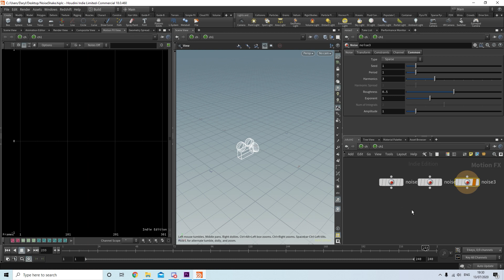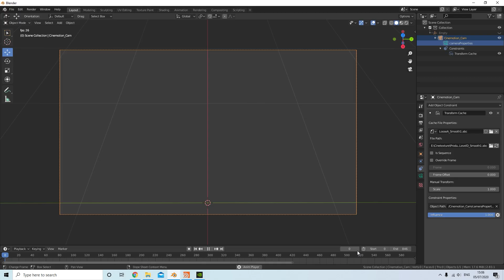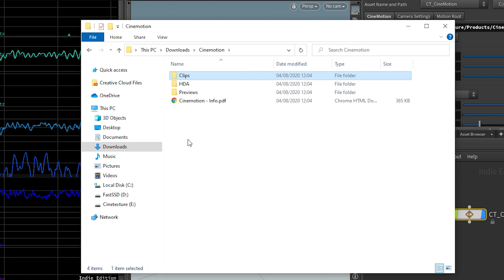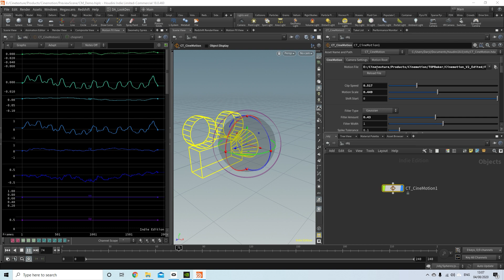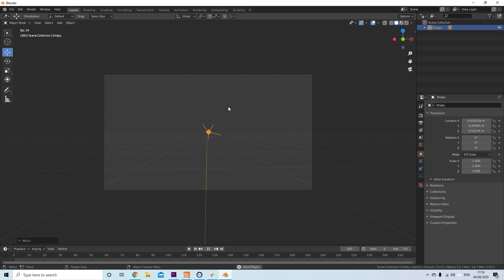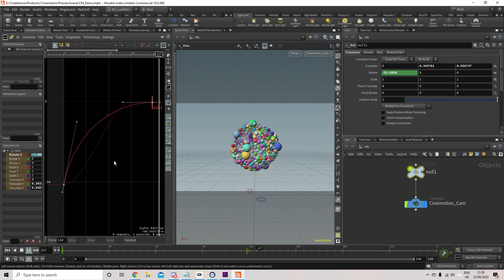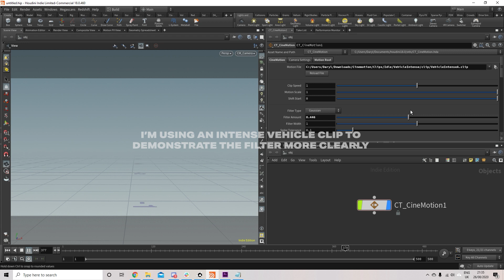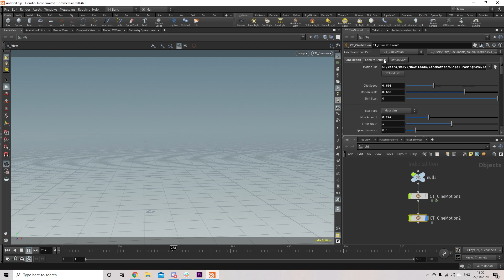Handheld Camera Motion For Blender, C4D, Houdini, 3DSMax + More | CINEMOTION Tutorial & Overview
This video gives a brief overview of the CineMotion camera library, as well as some other ways of achieving handheld motion in various 3D software.

Created from real camera motion, CineMotion is a library of 120 virtual production camera clips to quickly enhance your renders. From subtle idles to wild roaming motion, pans, reveals and more.

++ 120 easy to use clips, compatible with all major 3D software.
++ Meticulously organised and standardised.
++ Rendered preview gallery of every camera.
++ Includes FBX, Alembic & Houdini HDA (.clip) formats.

Cameras are all axis aligned and conformed around world 0,0,0.

Easily add additional key-frames on top of the natural motion layer, or just one of many common pre-recorded shots.

FBX and Alembic formats are provided with multiple levels of pre-baked smoothing for ease-of-use.

**UE4 Marketplace assets coming soon**